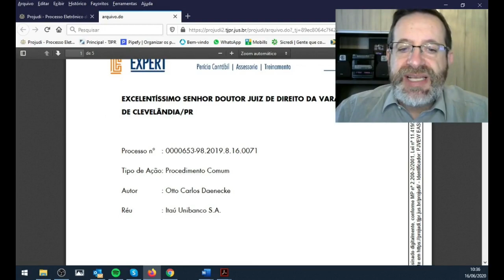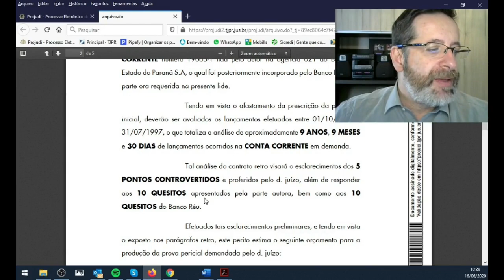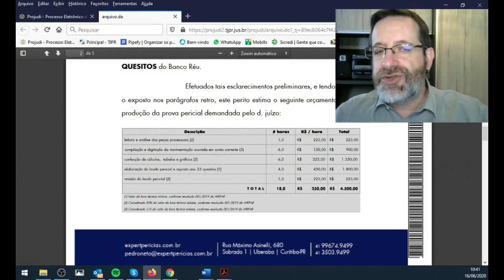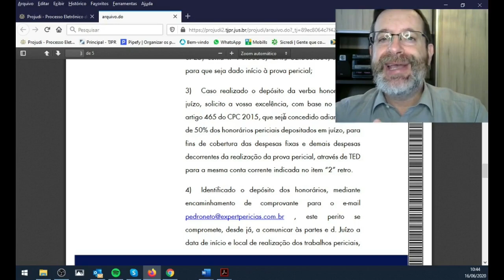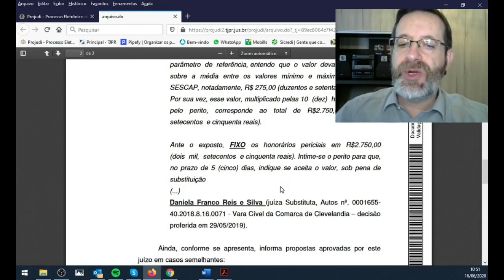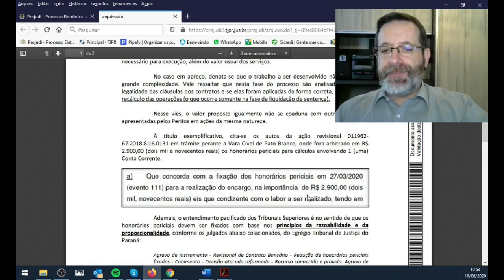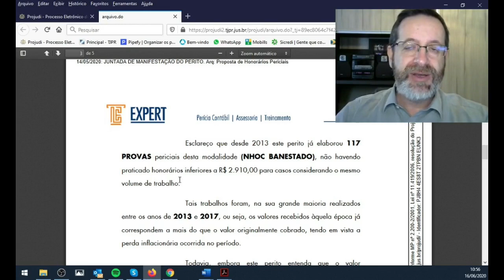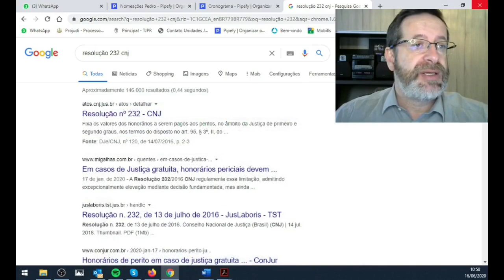Impugnação da proposta de honorários: como defender o perito deve defender o valor aventado?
Uma coisa você pode ter como certa: sua proposta de honorários sempre será impugnada ao menos por uma das partes litigantes.
Infelizmente o trabalho de um perito não é devidamente valorizado, motivo pelo qual costumo frisar a importância de elaborar uma proposta de honorários muito bem embasada, detalhando todos o trabalho que será realizado.
Mas de uma coisa você pode ter certeza: dificilmente as partes apresentarão justificativas e provas de que o valor proposto é elevado. Em geral tais alegações são bastante genéricas, de forma que será fácil defender o justo valor do trabalho que será realizado.
Geralmente as partes afirmam que “o valor dos honorários é excessivo em comparação aos valores cobrados por outros peritos”, mas não apresentam os paradigmas que comprovem tal afirmação.
Ou então apresentam argumentações de cunho jurídico, até mesmo decisões que limitaram o valor de honorários, mas de qualquer forma não comprovam que tal decisão foi tomada em casos de prova pericial da mesma modalidade, complexidade e volume de trabalho.
E o mais irritante é quando os patronos das partes alegam que os honorários propostos excedem o “limite” de honorários estabelecido pela resolução 232 do CNJ, a qual só é aplicável em casos em que foi concedida a Assistência Judiciária Gratuita para uma das partes. Tais casos deviam ser denunciados para a OAB e o registro do advogado suspenso (risos).
Como vocês já sabem, a maioria dos trabalhos para os quais sou nomeado envolvem a revisão de contratos bancários. Minhas propostas apresentam detalhadamente os contratos que serão objeto da revisão pericial e o tempo que será gasto em cada uma das fases do trabalho pericial, os quais serão valorizados com base na hora técnica orientada pela Associação de Peritos da qual faço parte.
No vídeo de hoje eu mostrarei para vocês como agir em casos de Impugnação da proposta de honorários, ou seja, como defender o valor aventado.

Agradeço a todos vocês que têm acompanhado meu canal no YouTube e me coloco à disposição para o esclarecimento de eventuais dúvidas.
Não percam as próximas aulas, ok?